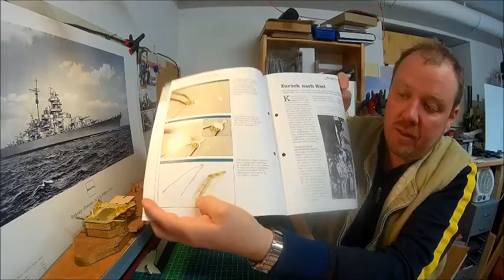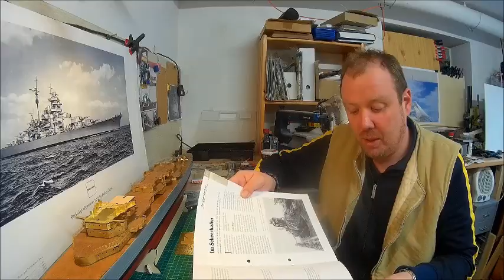Prinz Eugen von Hachette Part 110 111 112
Der 2. Bordkran wurde angefangen und der Komandostand